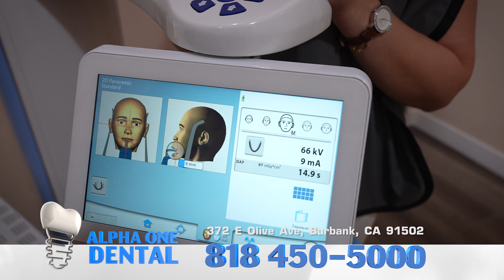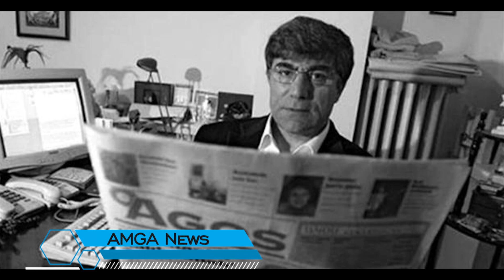Լուրեր 27.07.23 | Իրավիճակը Հակարիի կամրջի մոտ | Amga News 07.27.23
*  Սահմանի չբացումը կհանգեցնի աներևակայելի հումանիտար ճգնաժամի. Ֆրենկ Փալոն
* Իրավիճակը Հակարիի կամրջի մոտ. Ադրբեջանը թույլ չի տալիս բեռներն անցկացնել
* Միրզոյանը հերքել է Լավրովի սուտը
* Հայաստանը չի մասնակցելու ՀԱՊԿ զորավարժությանը
* Նոր մեղադրանքներ Դոգին
* Մեքսիկայի եւ Ամերիկայի իշխանություններն աշխատում են միգրացիոն  ճգնաժամի լուծման վրա
* Հրանտ Դինքի փաստաբանները դիմել են Սահմանադրական դատարան